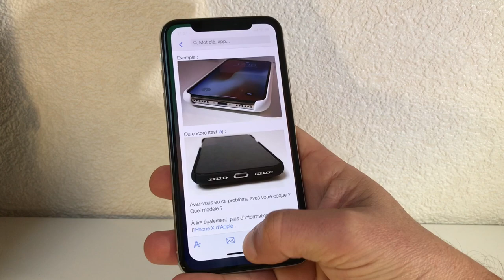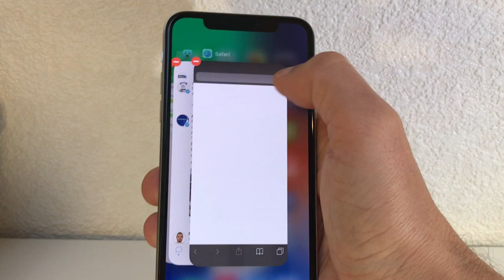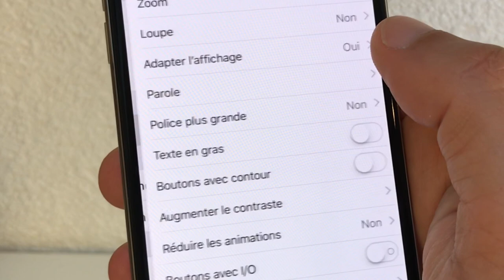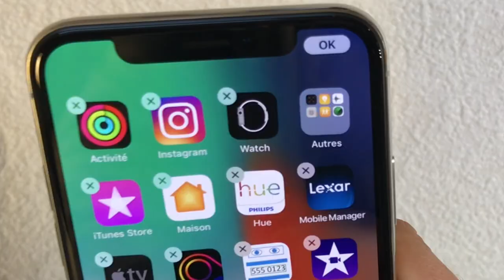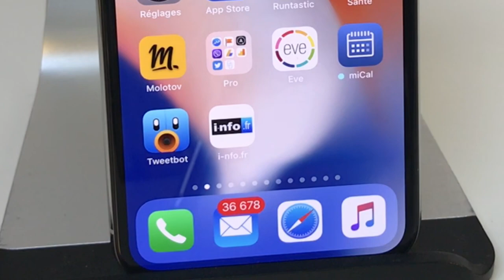iPhone X : les 15 gestes à connaitre pour être (super) efficace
15 gestes et manipulations : Accès au centre de contrôle, à reachability, au centre de notification, multi-taches et autres fonctions à connaitre absolument pour profiter de l'iPhone X à plein régime !